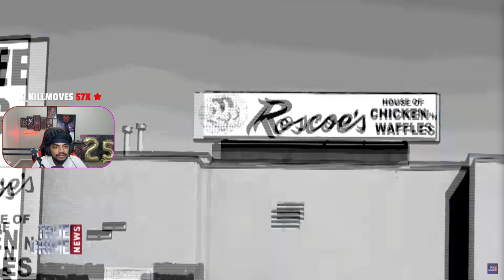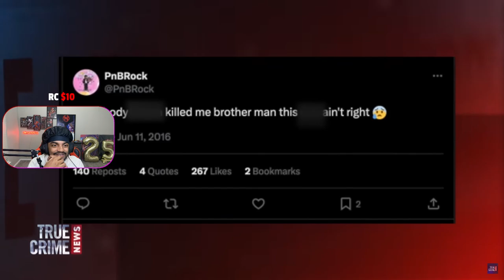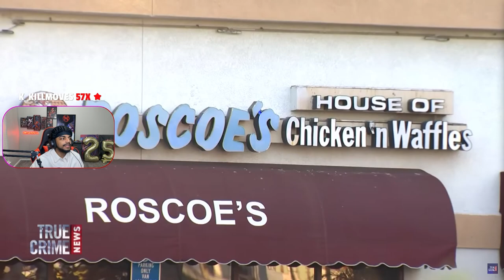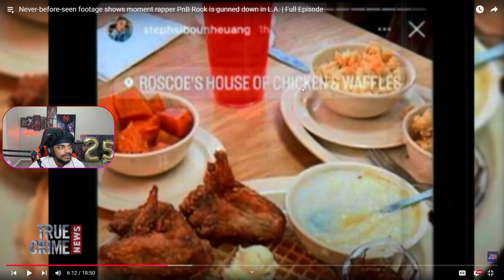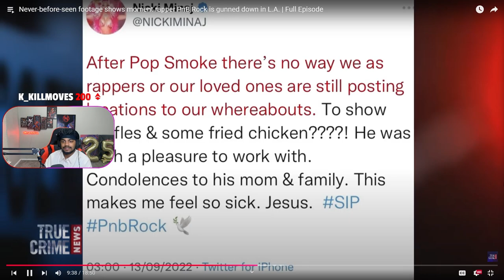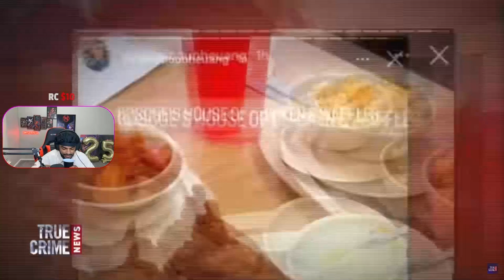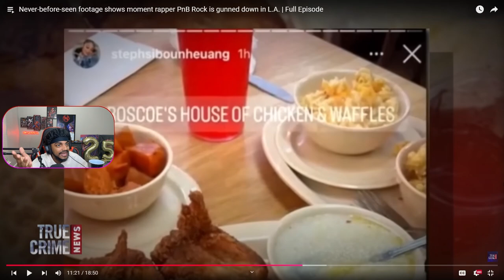The Truth Behind PNB Rocks D3ath